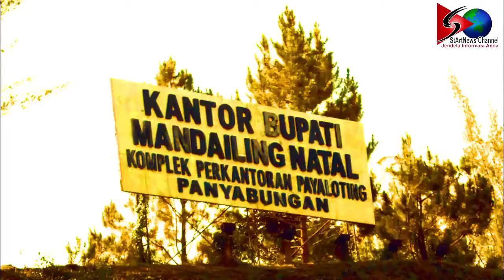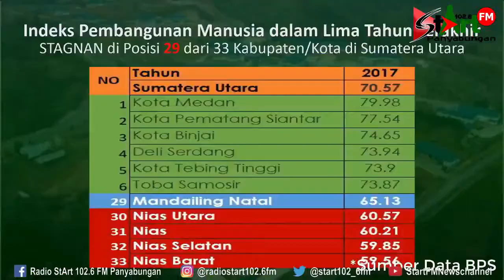AMIN DAULAY: Mission Impossible Bila Hanya Memikirkan Pembangunan Infrastruktur Fisik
StArt FM Sebagai Media yang bertujuan mengedukasi dan menginspirasi, menghadirkan program forum diskusi dalam menemukan solusi bertajuk NGOPI disetiap permasalahan yang sedang hangat diperbincangkan di Madina.